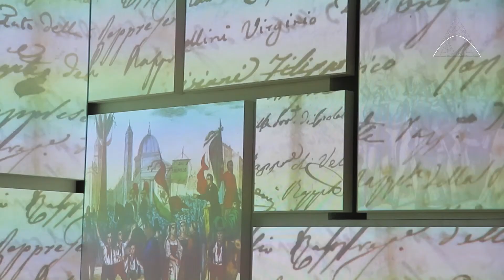Archmarathon: Pietro Carlo Pellegrini studio - Pietro Carlo Pellegrini